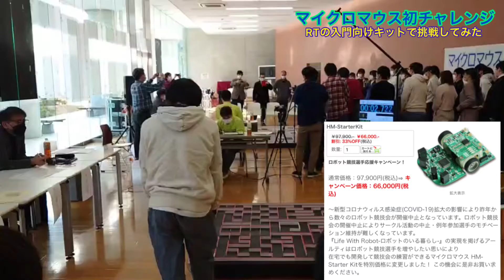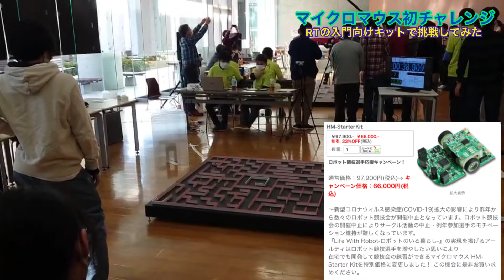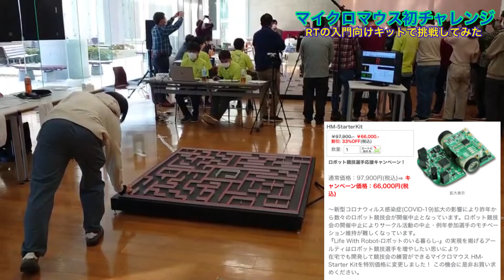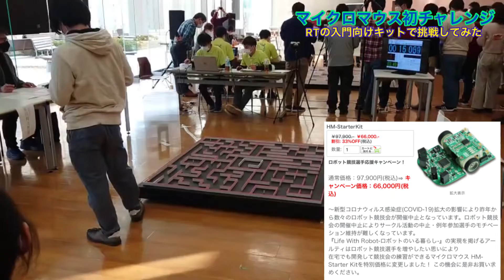マイクロマウス入門向けキットで挑戦してみた